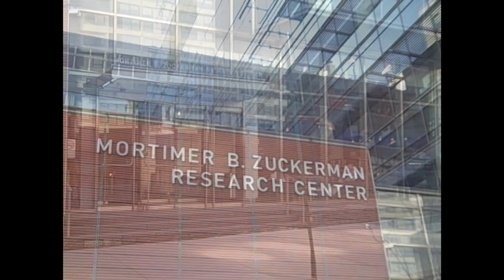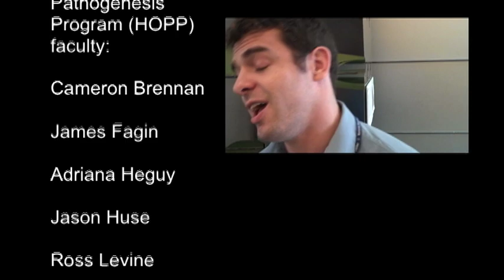MSKCC HOPP Summer Program 2010 2011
Get to the students who were a part of the summer student program in the Human Oncology and Pathogenesis Program (HOPP) at Memorial Sloan Kettering Cancer Center